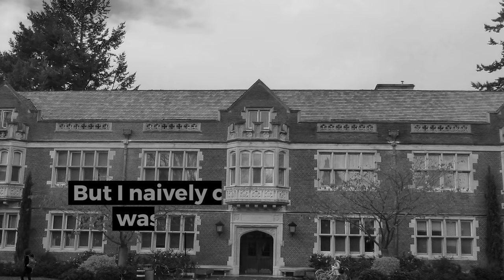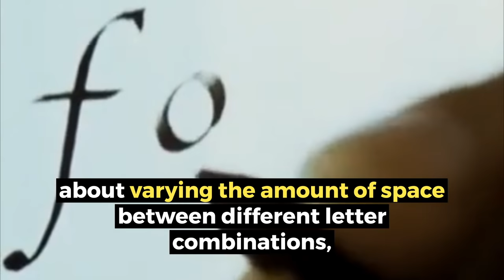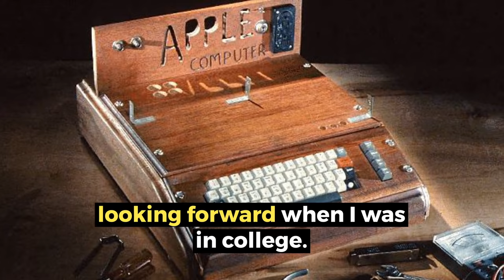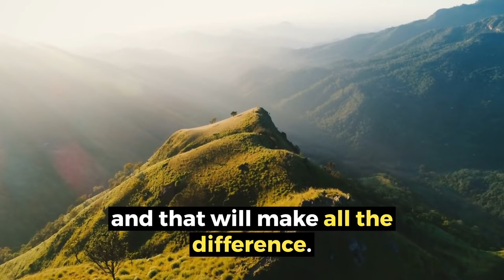Why I Dropped Out of College | Steve Jobs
Steve Jobs recounts the moment he decided to drop out of college, a brave decision.

Hi, my name is Stuie and I made Savanteum to inspire the next generation of creators and innovators.

👉 My Editing Gear:
Microphone (amazon)
Monitor (amazon)
Computer (amazon)
Headphones (amazon)
Wireless Mouse (amazon)

Video Notes:
Steve Jobs has insightful opinions on many topics, here he explores what it means to be intelligent and creative. The following is a speech and visual tribute to these ideas, which originally explored in the 1980s, are as relevant to today as ever.